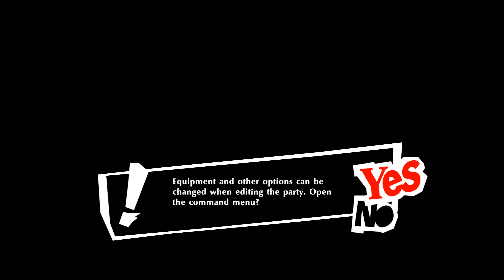Persona 5 Strikers - Story Play Part 8 Conquer the Castle - PC 4K (2160P) 60FPS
Persona 5 Strikers playthrough on PC at 4K max settings. Enjoy the Phantom Thieves return in this great action RPG.